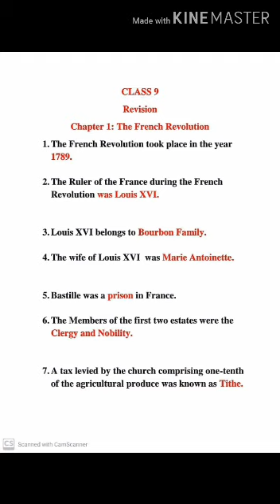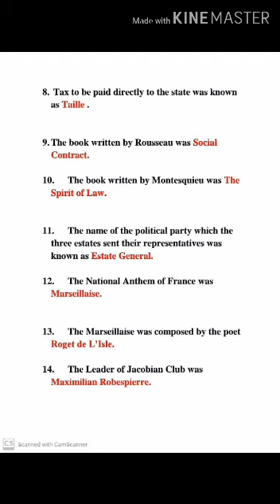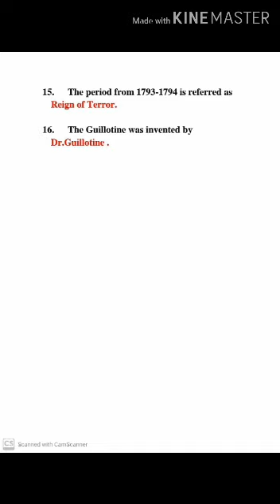SRI PARASAKTHI VIDYALAYA CBSE